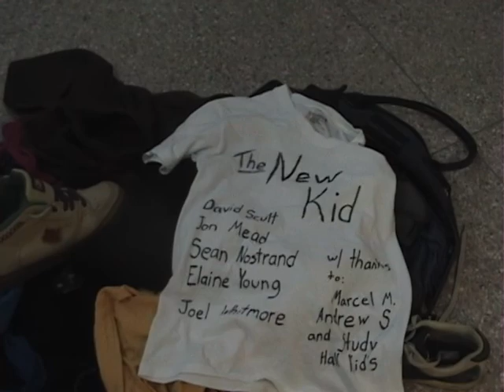Joel Whitmore - The New Kid.avi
New Kid (David) does everything he can to fit in with the "cool kids" (Elaine, Jon, Sean). Written by Joel Whitmore, Directed by Joel and Elaine.
6-12 Shot, re-edited. "The New Kid" 2010
David Scutt
Elaine Young
Sean Nostrand
Jonathan Mead
Joel Whitmore